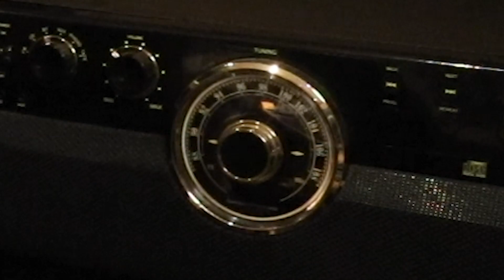(陶喆)DAVID TAO - IM OKAY - FIRST TIME ALBUM REACTION - Part 1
In this crazy pilot episode, we look at David Tao - 1999 Album and start with the three two songs Doxology, Rain & Small Town Girl - so crazy